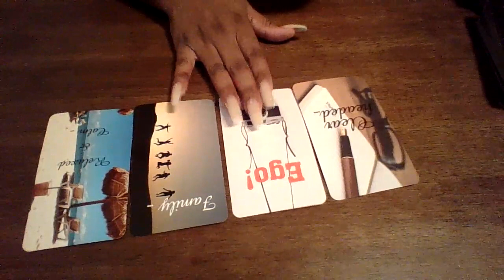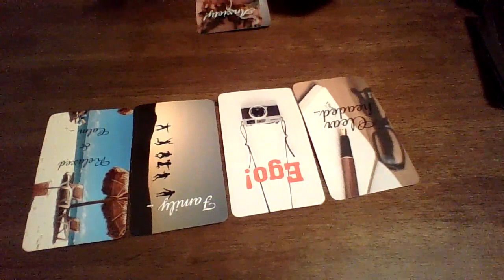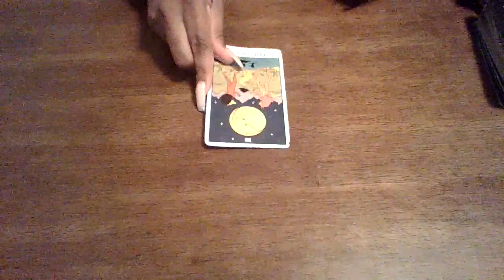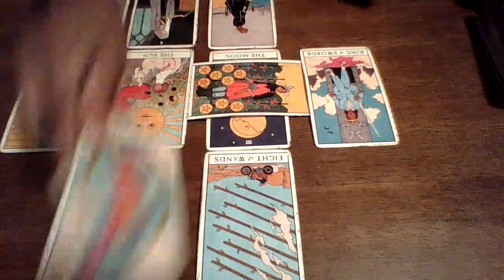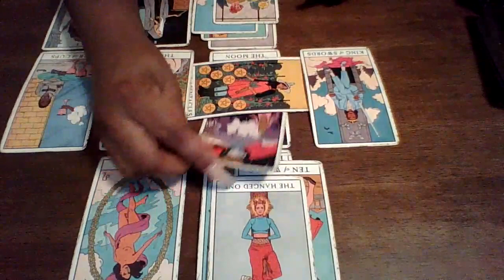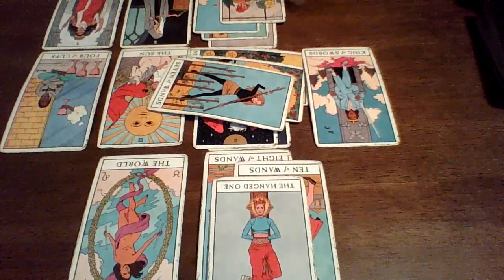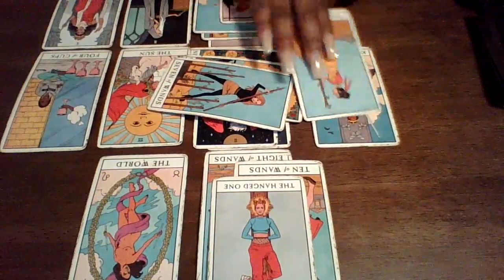Masculine Upset Over A Picture You Took And Posted Online..AHHAAAA!!